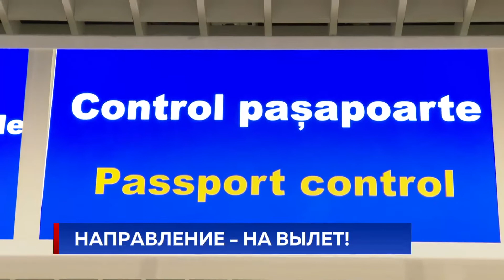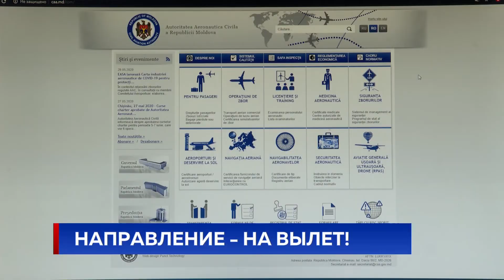НАПРАВЛЕНИЕ - НА ВЫЛЕТ!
Улетают обратно. В начале пандемии наши сограждане, оказавшиеся на тот момент за рубежом, всеми путями пытались попасть домой. Одни остались без работы или хотели оказаться подальше от зараженных регионов, другие - провести Пасху с близкими. Сейчас поток въезжающих стал редеть, зато день ото дня растет число тех, кто покидает страну. Многие - на чартерных рейсах, которые правительство организует для представителей диаспоры. Так что порожняком самолеты... Ещё